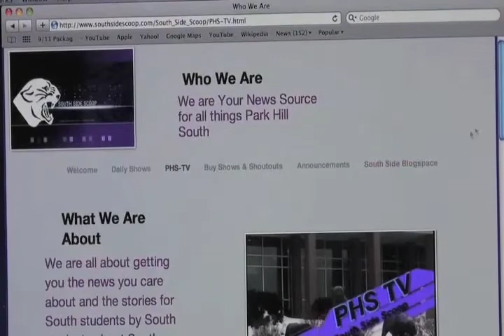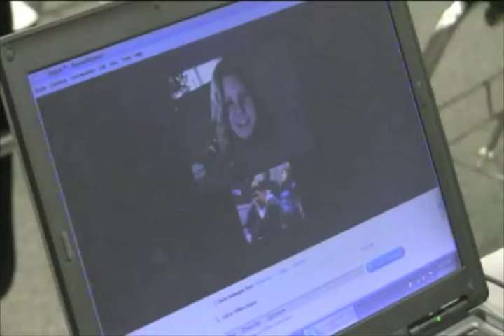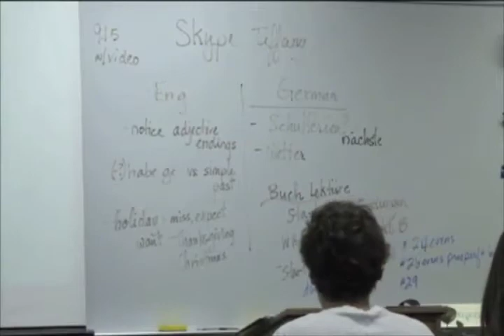December 2nd, 2011- South Side Scoop